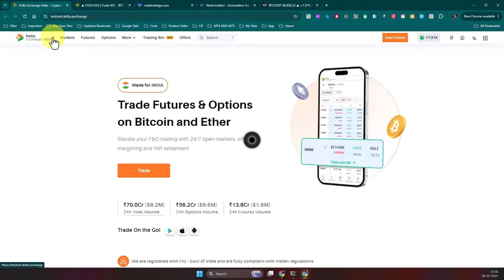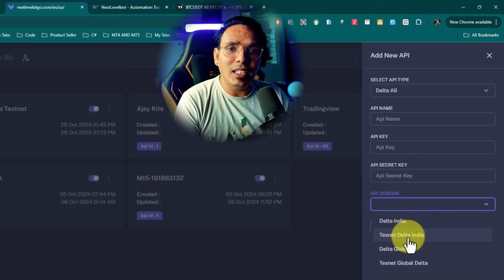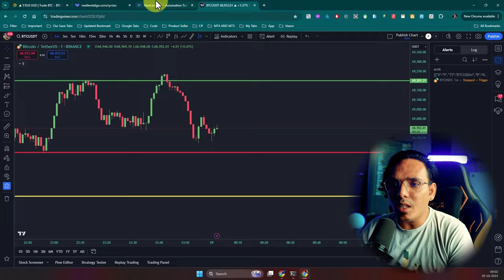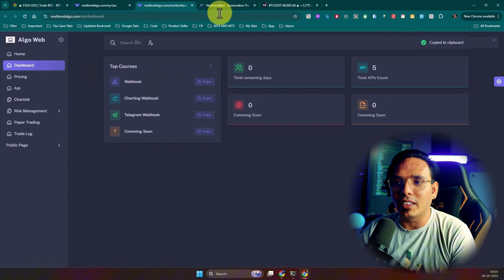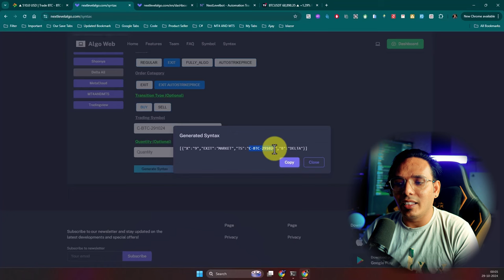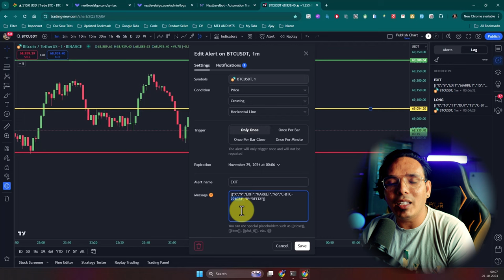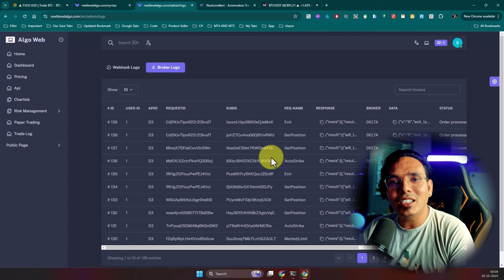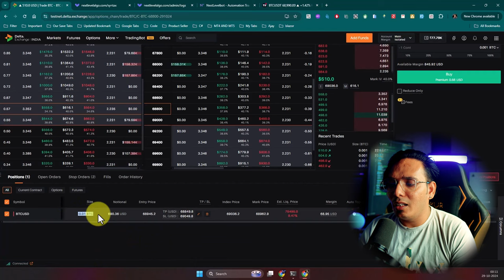Live Demo: White Label Algo Trading on Delta Crypto Exchange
► step-by-step videos

Discover how Delta Crypto Exchange empowers traders and businesses with its robust White Label Algo Solution. This video explores the features, benefits, and implementation of white-label algorithmic trading strategies on Delta Exchange, making it easier for traders to automate crypto trading, enhance profitability, and reduce manual intervention. Whether you're a beginner or an advanced trader, learn how to seamlessly integrate and customize algo solutions for your trading needs. Get started with no-code strategies, built-in risk management, and real-time trading insights!